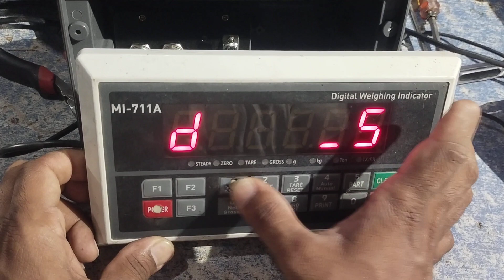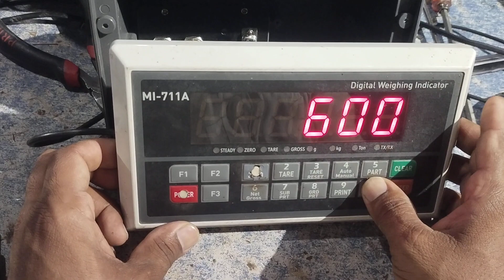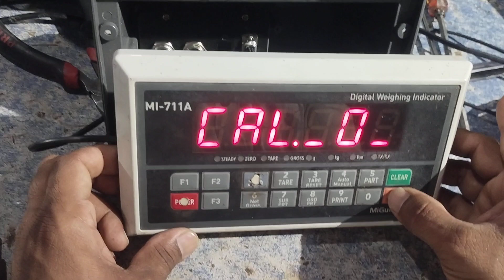Mi-711A Migun st Digital weighing indicator calibration call03000833863